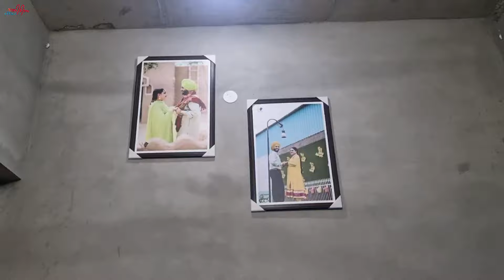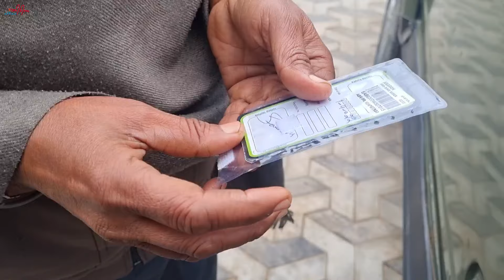After marriage first Vlog 10 days ਚੈਲਿਜ਼